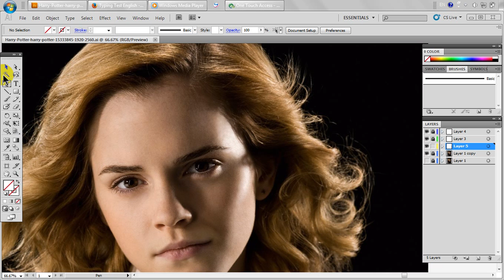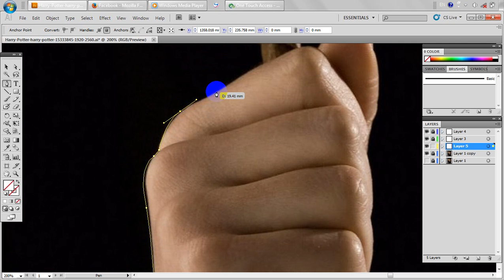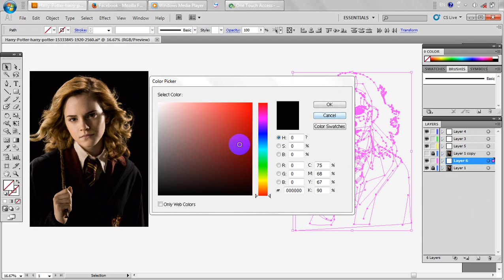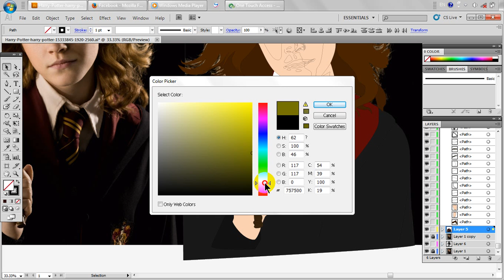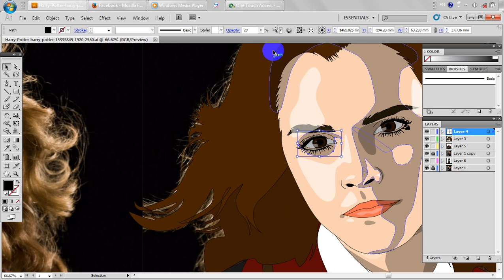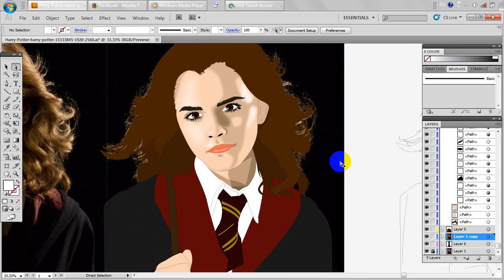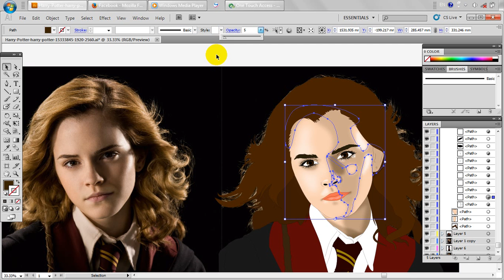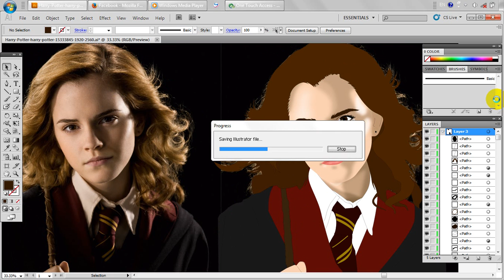วาดภาพด้วย Ai faceDRAFT part 2